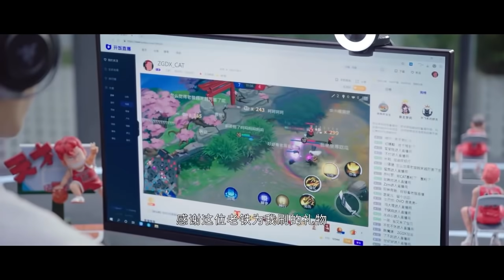【同床共枕】霸道总裁跟灰姑凉睡在一起，全员抓奸，总裁霸气护妻“她还在睡，”这也太甜了吧！【你微笑时很美EP12 1】